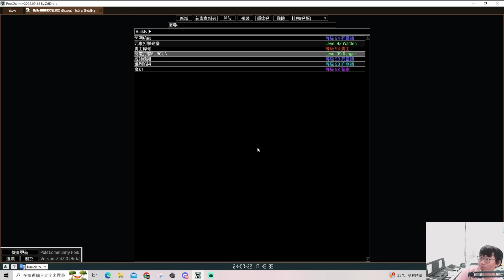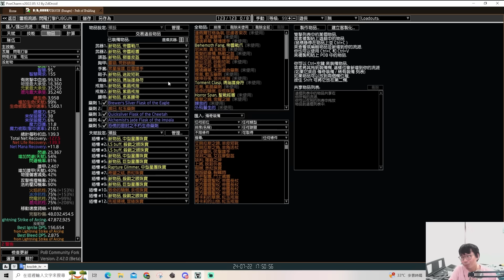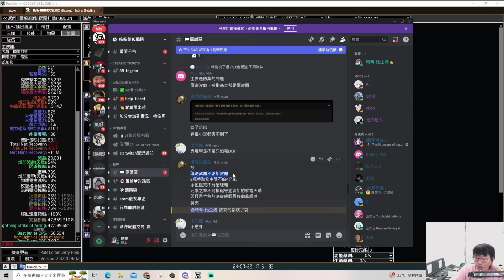【POE3.25】開荒TOP5 我心目中最推薦的開荒BD 你想玩哪一個呢? TOP5 Starter(cc字幕)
可以幫我讚讚哦! 愛死你們了! 目前都在twitch開播 有興趣的能去觀賞哦!